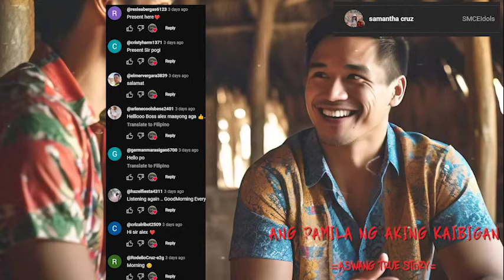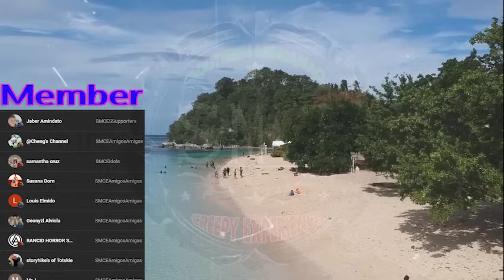ANG PAMILYA NG AKING KAIBIGAN | ASWANG TRUE STORY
My side Channels 1. @smcestoriescompilations
                                2.  @bitternotes

Title of the Story: ANG PAMILYA NG AKING KAIBIGAN | ASWANG TRUE STORY
Sender: REYMART
Narrator: Alex of Southern Mindanao Creepy Experiences
Recommendations: Use a gaming headset for better sound effects.

Hi, my name is Alex! I created this channel to share our creepy experiences based on true stories that happened not only on the Island of Mindanao but also in other places around the Philippines. We are preserving Filipino stories as well as culture, tribes, and dialects so expect different languages in every story shared on this channel.

1. Track Title: Apprehensive at Best

2. Track Title: Blood Kiss
Artist: Hainbach
Track Title: Blood Kiss